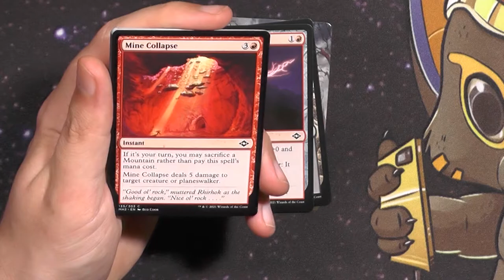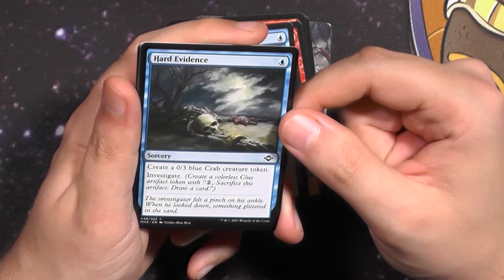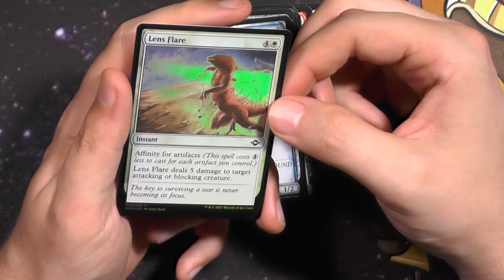Modern Horizons 2 Set Booster414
ALLE haben sie gelacht als ich sagte, dass es mit MH weiter geht.
Und wo stehen wir jetzt?